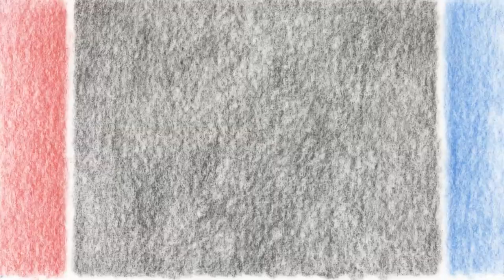SUŠ Ostrava / kolektiv 3r 2022 / znělky pro Anifilm 2003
V rámci výzvy a příjemné nabídky libereckého Anifilmu měly studentky třetího ročníku zaměření Grafika a animace možnost vytvořit v rámci klauzur školního roku 21/22 animované sekvence na téma jednotlivých kategorií festivalu pro ročník 2023.
0:00 Stella Zettlitzová_počítačové hry pro děti
0:07 Eliška Čepelková_celovečerní film pro děti
0:14 Markéta Veselá_studentský film
0:21 Ida Pepe_videoklip
0:28 Natálie Pavlíčková_Český obzor
0:35 Bára Václavínková_počítačové hry-výtvarný počin
0:42 Aneta Vašková_virtuální realita
0:49 Barbora Prokopová_abstraktní a nenanrativní film
0:56 Kristýna Košutová_krátký film
1:03 Andrea Navaříková_celovečerní film pro dospělé